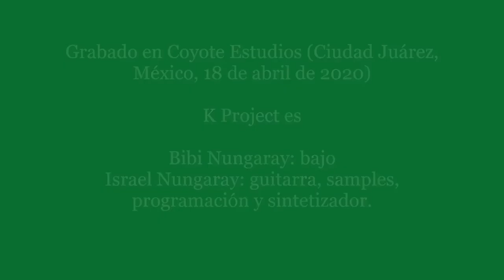K Project: No-Parrillada 2020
Nuestra única presentación en 2020 para promocionar el demo 'Dog food season'. Incluye las siguientes rolas: Thriller Queen, African Vulture, La Villa de Santiaguito, Fractura ósea, November brain y Lost and found suite. Cheers. K Project es: Bibi Nungaray (bajo) e Israel Nungaray (guitarra, samples, programación y sintetizador).